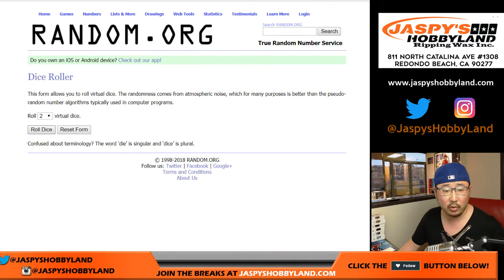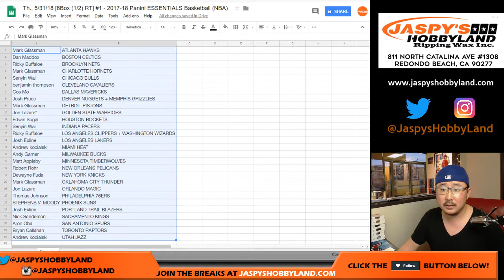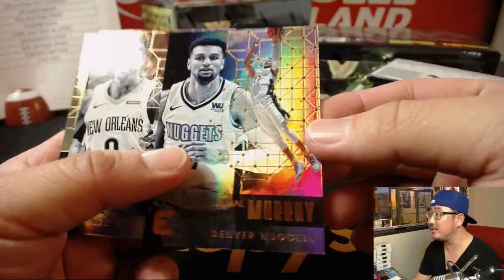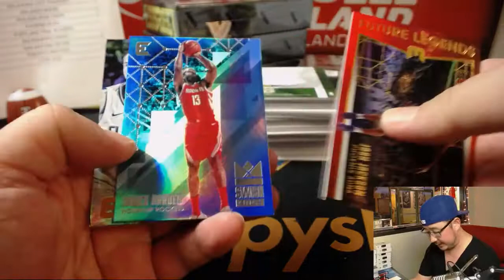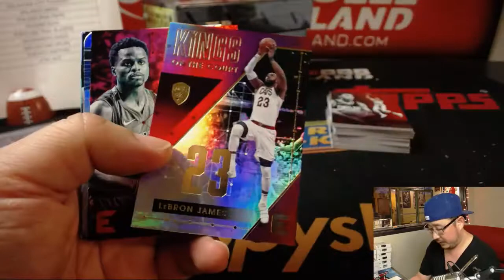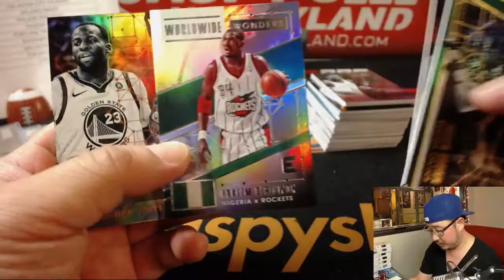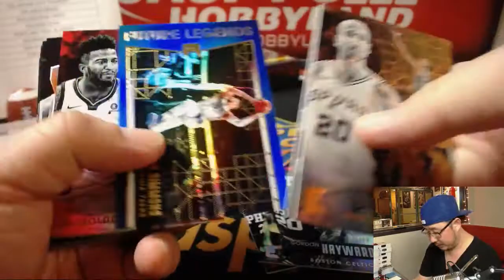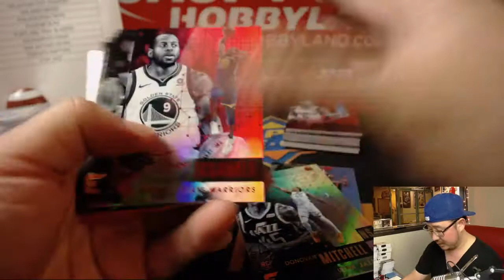Th., 5/31/18 [6Box (1/2) RT] #1 - 2017-18 Panini ESSENTIALS Basketball (NBA)